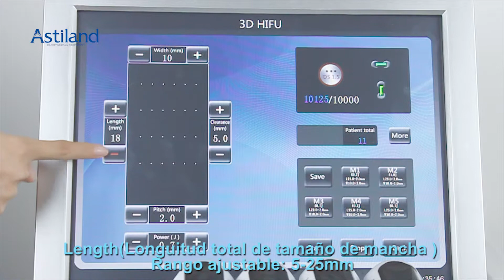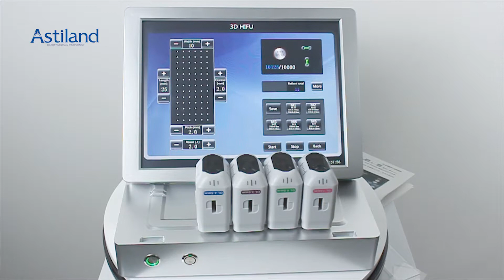hifu 3d demo spanish as-hf-3d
FACIAL:CORPORAL:
RejuvenecelapielLiposucciónsincirugía
EliminaarrugasPérdidadevolumen
AumentodepómulosReafirmante
UnificaeltonofacialTratamientoparaestrías
ReducepapadaFlacidez
Elevacióndecontornofacial